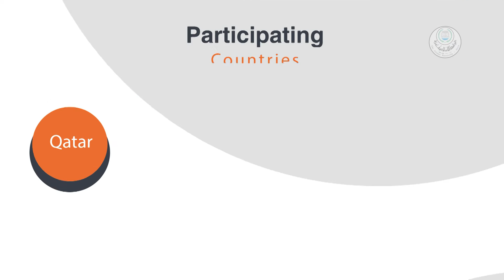the International Conference “International Humanitarian Law in Light of Islamic Shari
the International Conference “International Humanitarian Law in Light of Islamic Sharia